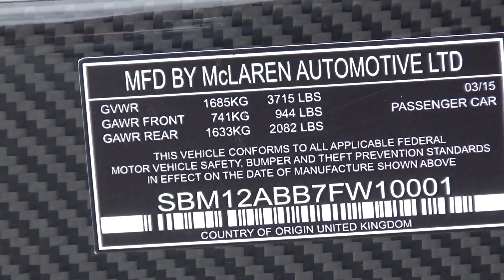McLaren Philadelphia Supercar Meet October 2019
Another great show with an amazing spot, the legendary McLaren P1 GTR chassis 01.